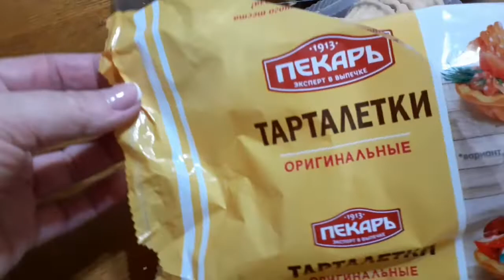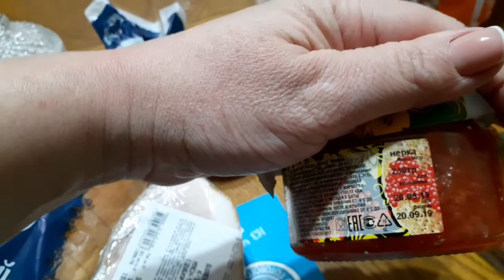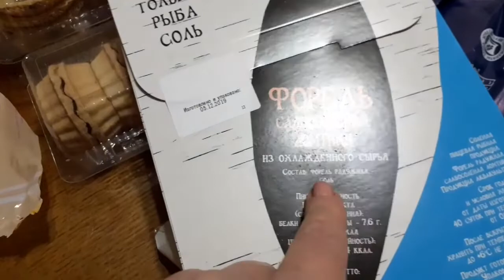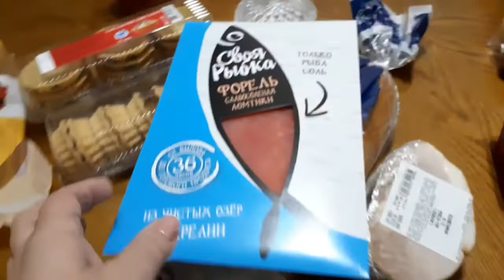ПРАЗДНИЧНЫЙ СТОЛ//БОЛТАЛКА//СЛОМАЛАСЬ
Всем большущий привет!!!
Рада видеть Вас на своем канале.
Предлагаю посмотреть несколько минут из моей жизни!
Приятного вам просотра!
ВЫ ПРОПУСТИЛИ:
☆Ссылка для регистрации Фаберлик